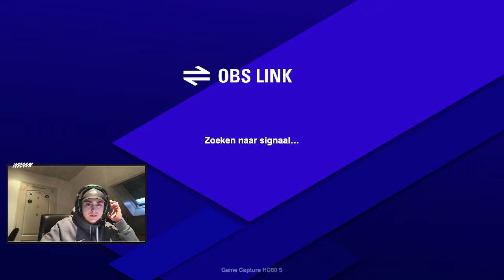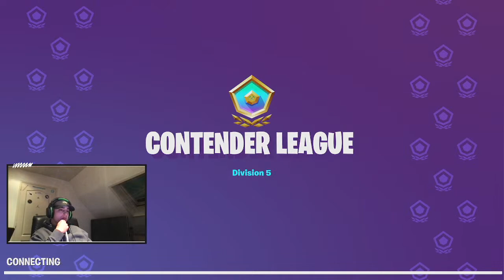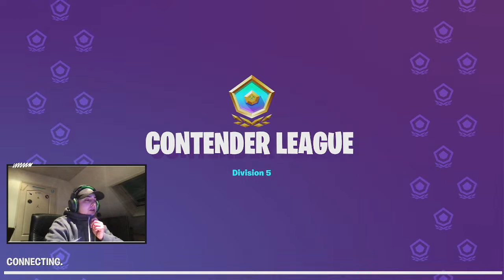🔴Live FORTNITE ARENA MET KIJKERS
Leuk Dat je kijkt naar ste !

Let op ! je mag alleen doneren als je 18+ bent of toestemming van je ouders/verzorgers hebt. Geen refund mogelijk !

Volg me op insta daarop post ik wanneer ik live ga.